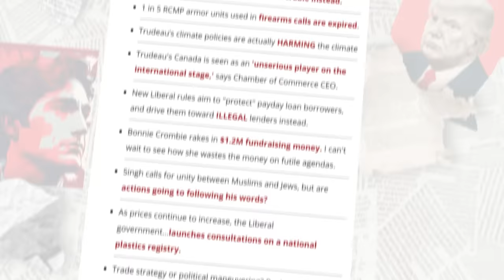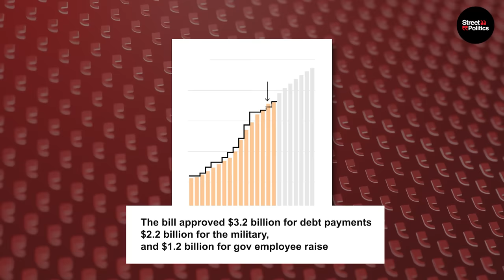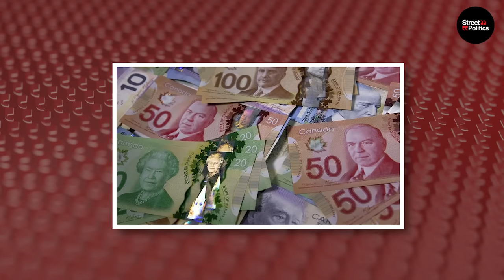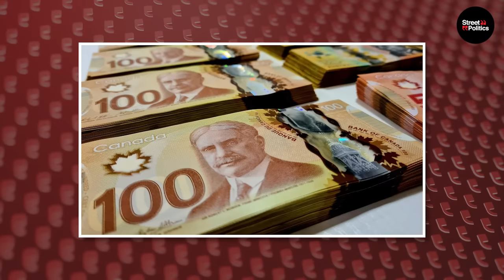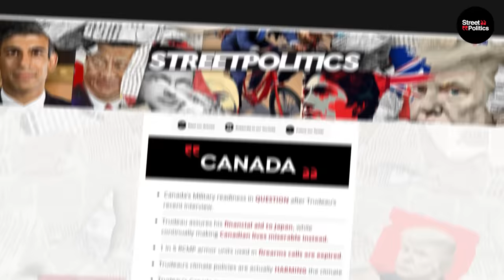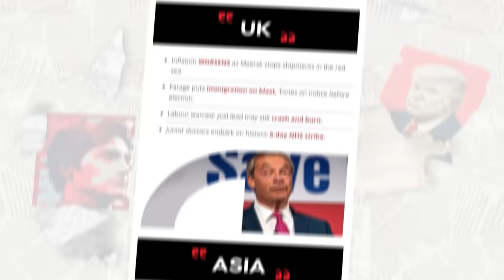Senate In UPROAR Over Freeland's MASSIVE Scam!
About This Video:
Senators are livid after Finance Minister Chrystia Freeland asked the Upper Chamber to pass a budget they hadn’t even read!

This latest fiscal trap is yet another case of Trudeau and his spendthrift sidekick Freeland burning through billions of your hard-earned tax dollars on foolish Liberal pet projects.